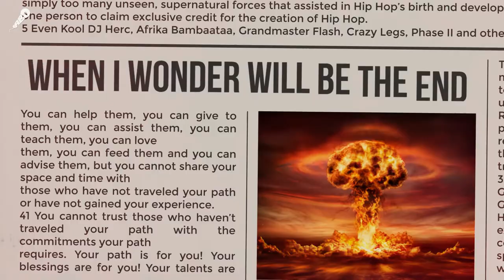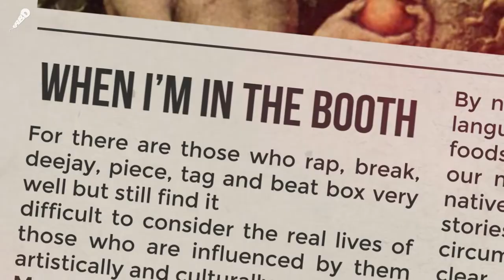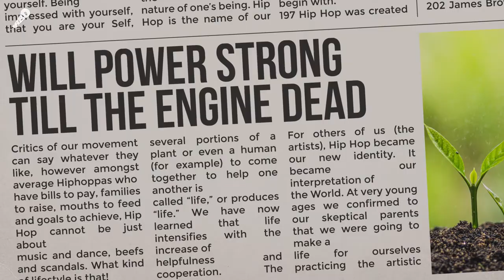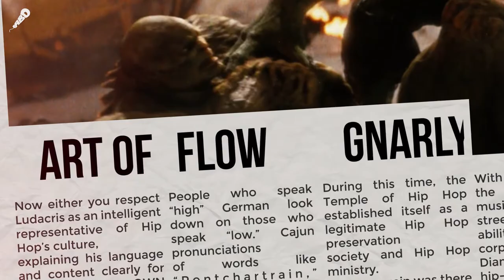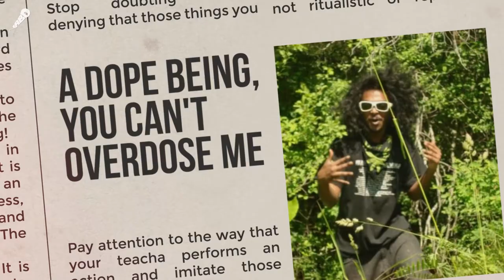ABD - Higher (Burn Down The Empire) Prod. by O.E.Z | New Bangla Rap | Latest Bangla Rap Song 2022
Official Music Video of ABD - Higher (Burn Down The Empire) Prod. by O.E.Z. Enjoy our New Bangla Rap Song 2022

Written & Performed by ABD
Produced by O.E.Z
Visuals: Jackpot Audio Visual

This content is original and copyright to Shib-Z. Legal action will be taken against those who violate the copyright.